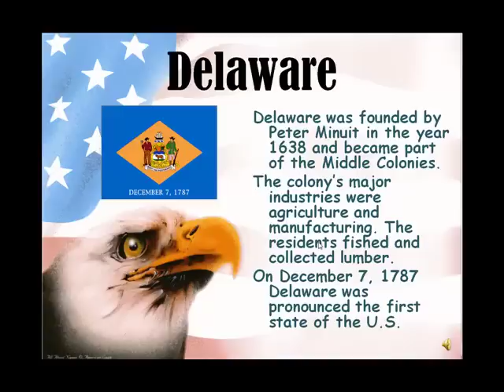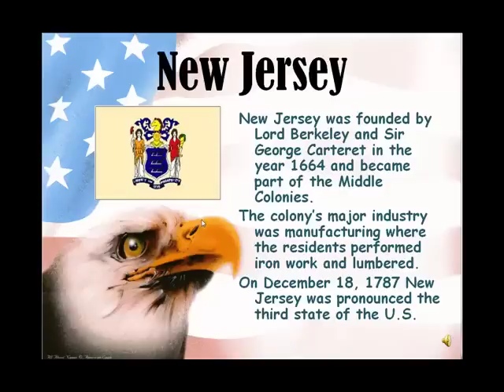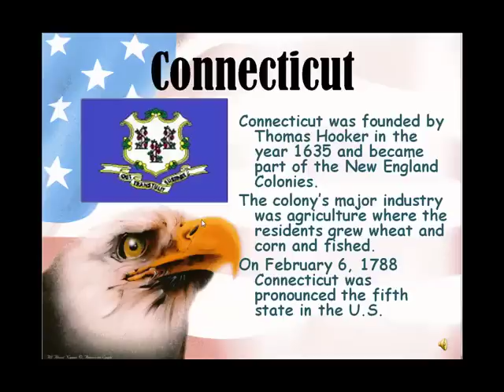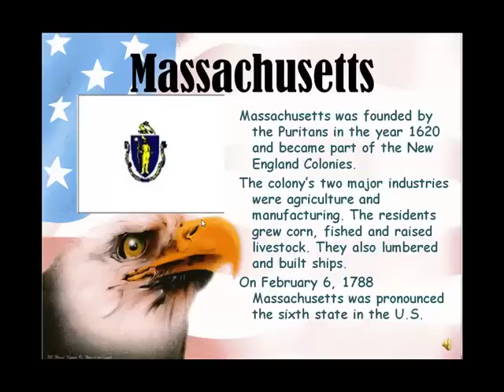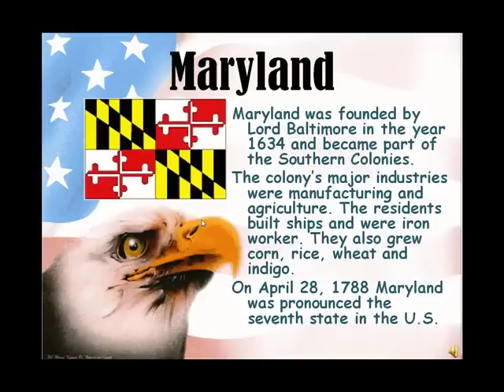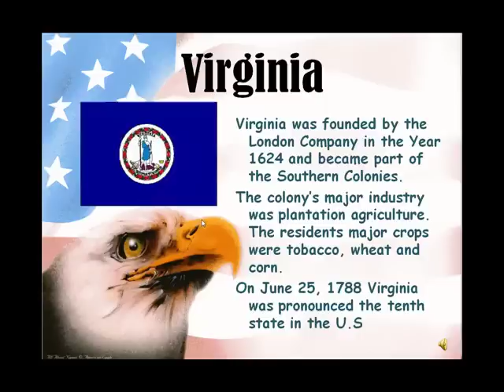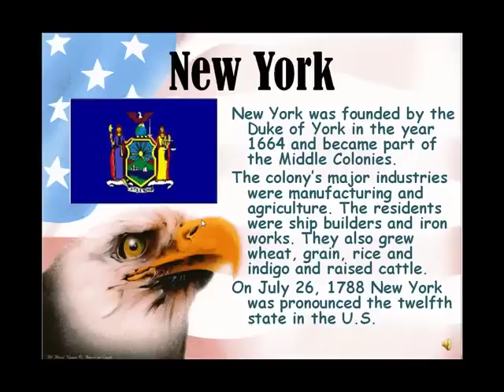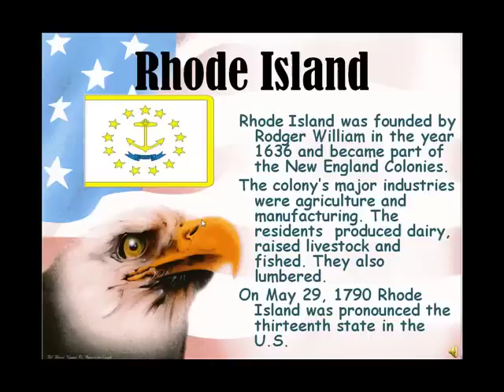13 Original Colonies Book